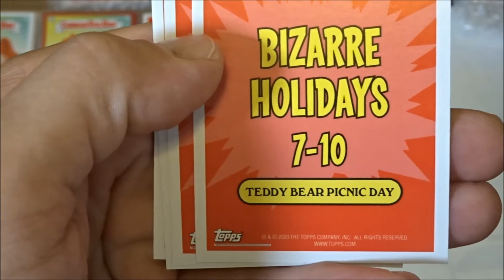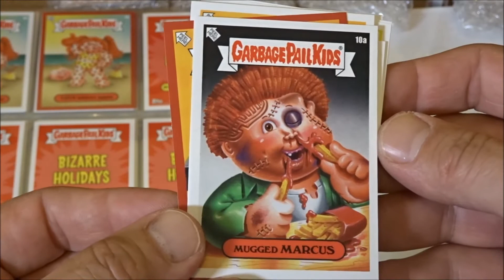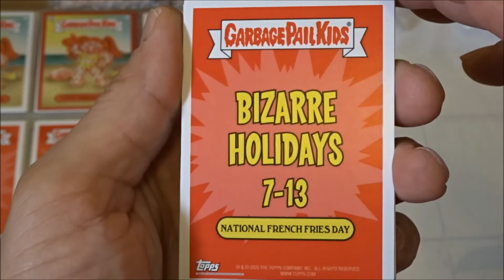2020 GPK - Bizarre Holidays: July - Week 2 (online set)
2020 Garbage Pail Kids - Bizarre Holidays: July - Week 2 (online set)
- 11 Card Set (5a/5b cards + 1 Red Border Card)
- Card #'s - 6-10
- Originally $19.99
- Total Sets Printed - 474